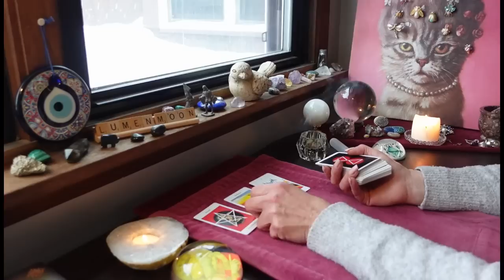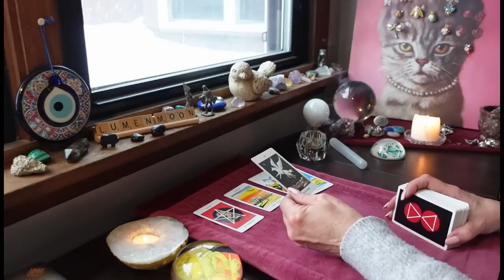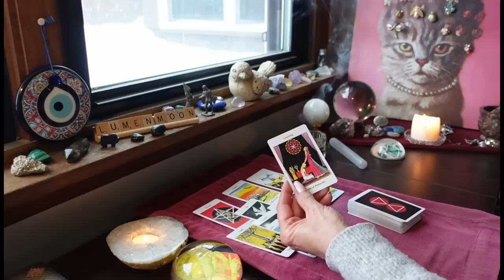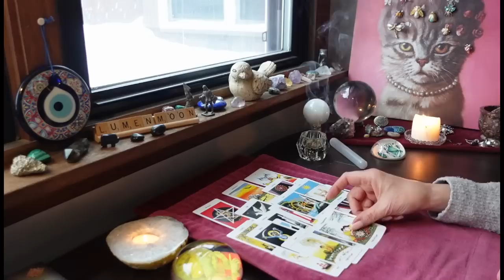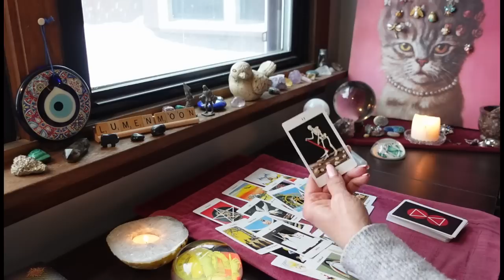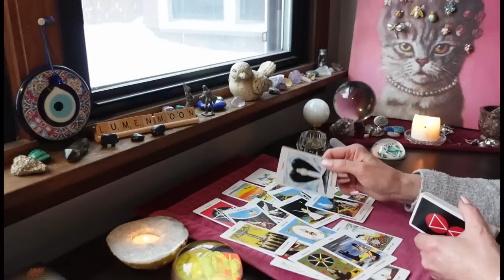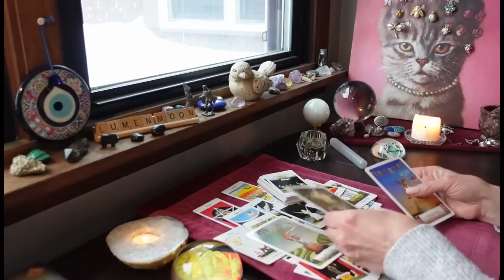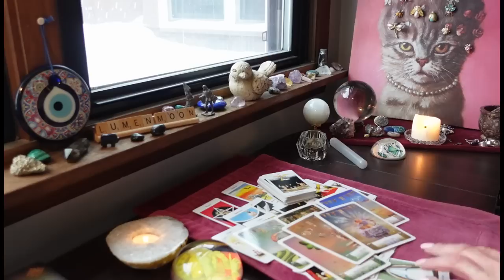A Whole Community Tried To Bring You Down, And You're STILL VICTORIOUS! COLLECTIVE